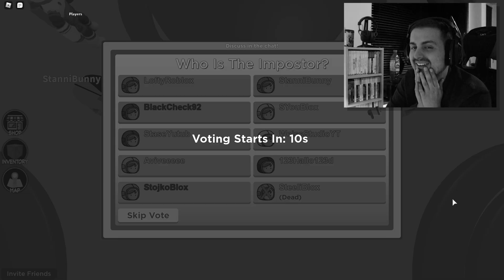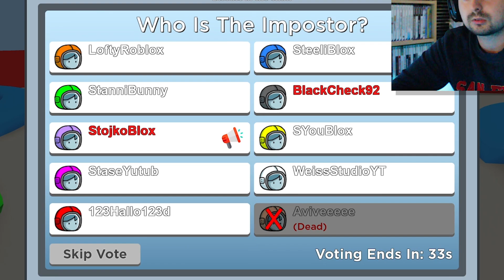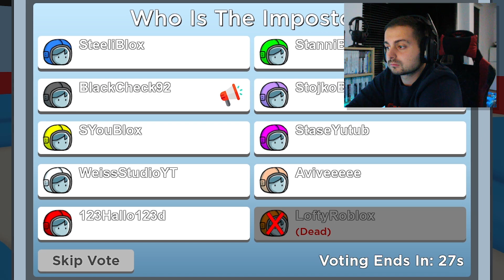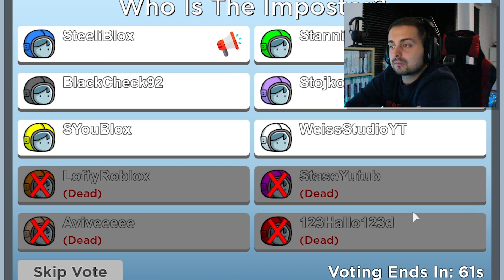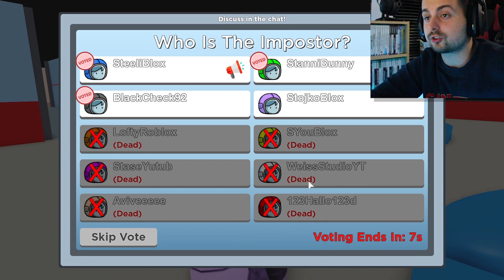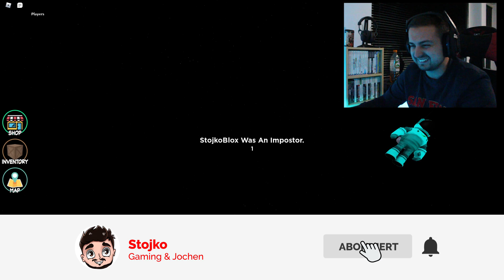Standartskill KICKT mich aus AMONG US Roblox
standartskill kickt mich raus in among us roblox mit steel, avivehd und syou